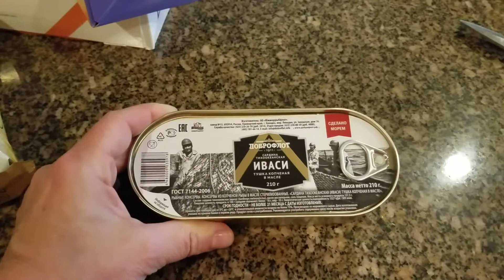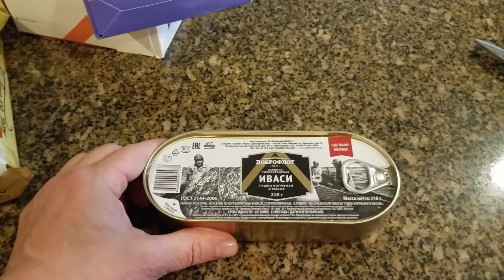подарок от Люси из Техаса